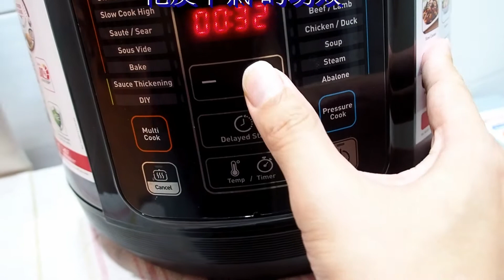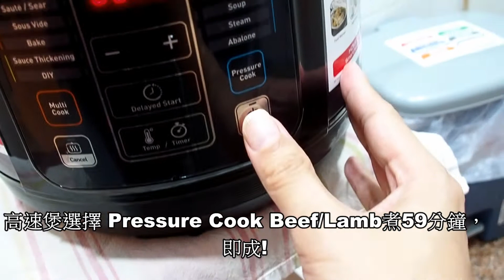椰王潤肺湯 肺炎時期，補補肺， 高速煲, 免睇火，一小時! 補肺，生津理氣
肺炎時期，補補肺，增強抵抗力
椰王潤肺湯
高速煲, 免睇火，一小時!
補肺，生津理氣

成分:密棗，螺片，海椰片，百合，玉竹片，陳皮

做法: 將所有材料及適量瘦肉洗净，瘦肉出水備用;將所有材料放入煲內，加適量清水, 食時加鹽調味, 可供4-5人飲用。

蜜棗
有補血、養顏，健胃、益肺、調胃，
減肥之功能，對老人、兒童、
產婦滋補皆有益效。

響螺片
有助清熱去濕、養陰除煩、平衡失調。

百合
性微寒、味甘，有潤肺、止咳、清熱。
解毒、理脾健胃、利濕消積、寧心安神、
促進血液迴圈等功效。

玉竹
性甘，微寒，歸肺、胃經，
功效為養陰潤燥，生津止渴。
陳皮對我們具有通氣健脾、降逆止嘔、
燥濕化痰、解膩留香, 消滯健胃、
化痰下氣 的功效。